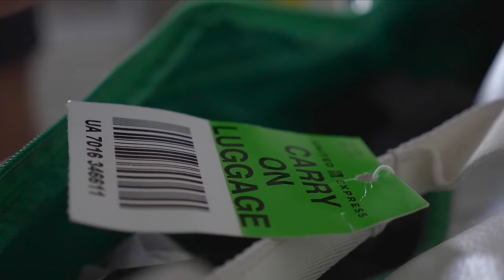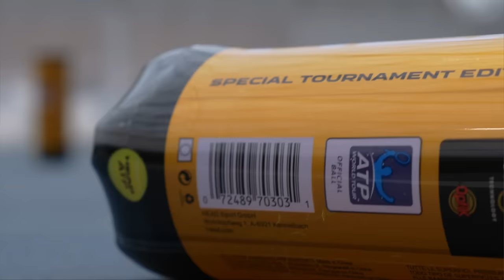Artem Sitak Story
Proud to be coaching this guy! He's a class act!
-Kent Wood